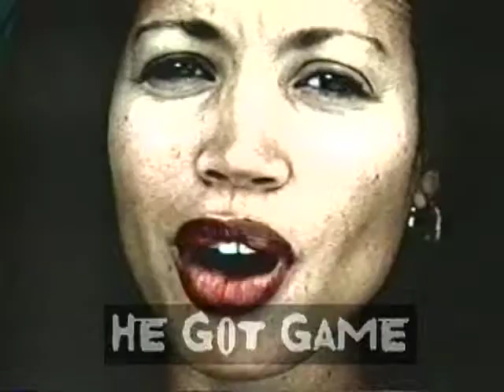Angela Meryl On Super Girl, Bones, Young And The Restless, ER, Alpha Dog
Acting Reel. Angela Meryl on Super Girl, Bones, The Young and The Restless, ER, Alpha Dog, LA Girls. and Hott Damned